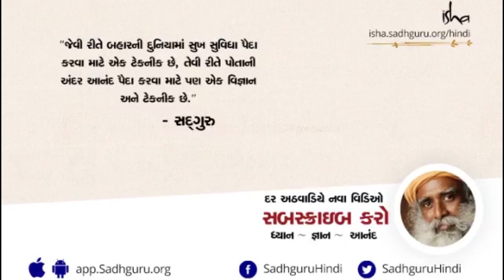રામે શ્વાન સાથે કરેલો એક ન્યાય - રામ કથા - ભાગ્ય જ કહેલી એક વાર્તા | Sadhguru Gujarati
Raam ane Kutarani ek Addbhut Varta.

રામે એક શ્વાનને કેવી રીતે ન્યાય આપ્યો તેની આ ભાગ્યે જ કહેલી એક વાર્તા સાંભળો...